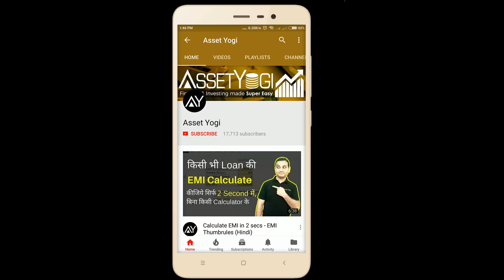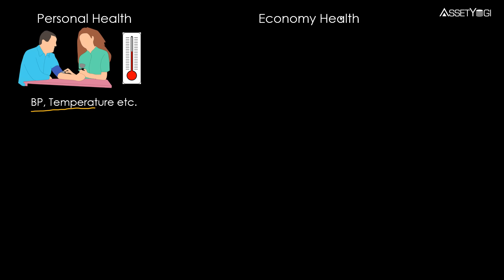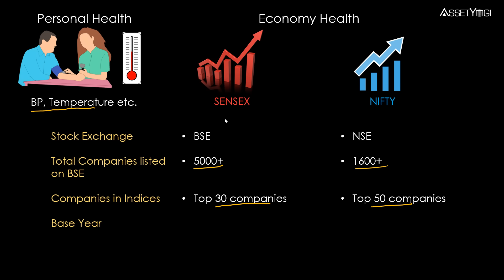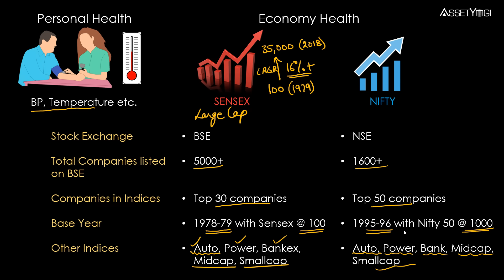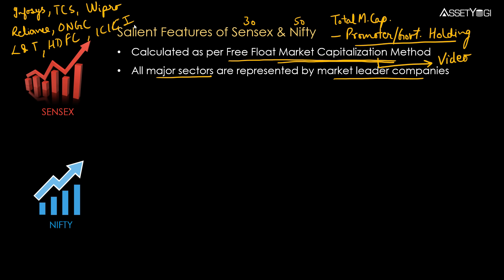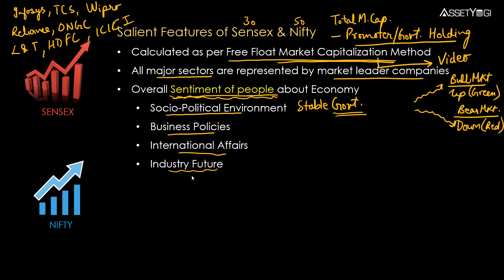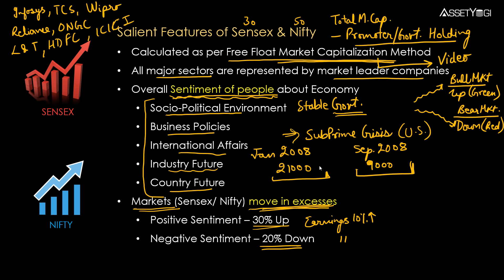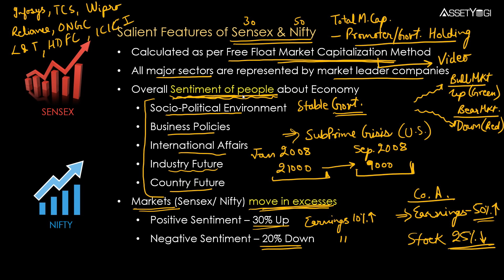Nifty 50 & Sensex Explained in Hindi - #4 MASTER INVESTOR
Nifty 50 and Sensex are explained in Hindi & how they are driven. Sensex is major BSE Index & Nifty is major NSE Index for stock market. Sign-up to our new app for discounts and early access:
BSE and NSE publish other similar indices such as Large Cap Index, Mid Cap Index, Small Cap Index and sectoral indices.

Time Stamps

00:00 Introduction
01:33 Example
01:56 How to track India's economic health?
02:24 Difference between Sensex and Nifty
06:25 Salient features of Sensex and Nifty

इस वीडियो में सेंसेक्स और निफ्टी 50 के बारे में बताया गया है और वे किस तरह से संचालित होते हैं ये हिंदी में समझाया गया है। सेंसेक्स एक मेजर BSE इंडेक्स है और निफ़्टी एक मेजर NSE इंडेक्स है स्टॉक मार्केट के लिए। BSE और NSE अन्य समान इंडिसिस जैसे कि लार्ज कैप इंडेक्स, मिड कैप इंडेक्स, स्मॉल कैप इंडेक्स और सेक्टरल इंडेक्स प्रकाशित करते हैं।

In this video, we have explained:
What are the Sensex and Nifty?
How sensex and nifty affects the share market?
How to track stock market in India?
What the full forms of sensex and nifty 50?
How to understand the share market?
How sensex and nifty is useful in understanding the stock market?
What are the salient features of sensex and nifty?
How negative sentiments and positive sentiments affect the stock market?
How subprime crisis affect the stock market?
How group psychology and public sentiments affect the share market?

Hope you liked this video in Hindi on “Sensex & Nifty 50”.